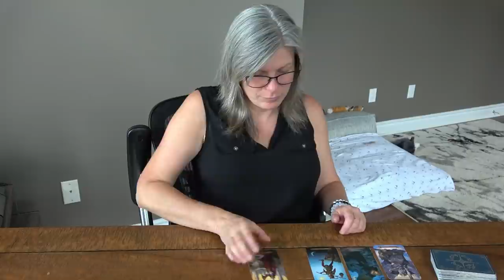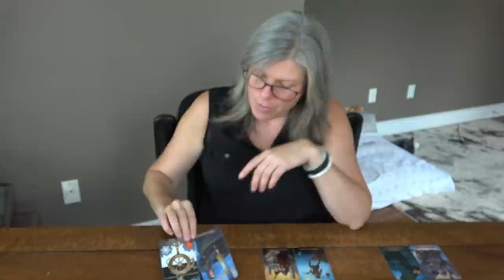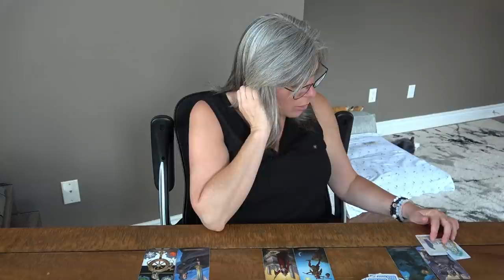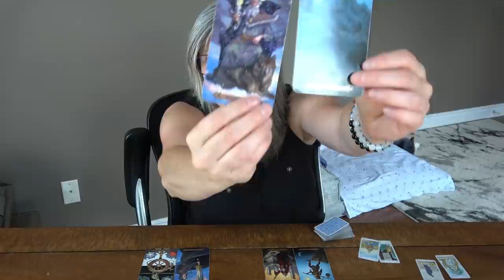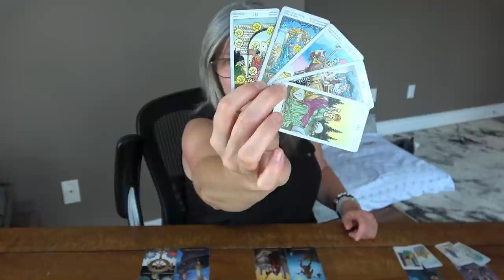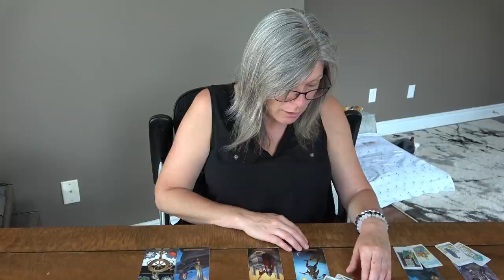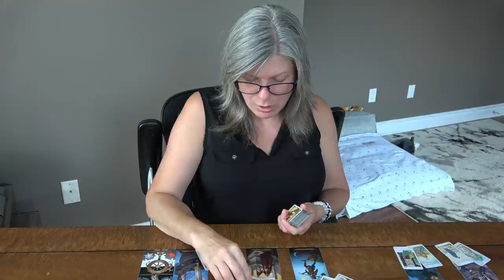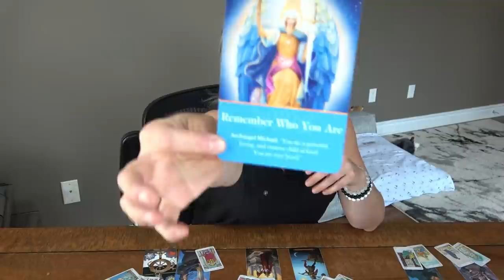Sagittarius - When You're Both In A Bad Place!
Sagittarius, Weekly general tarot/energy reading.
Take what resonates, stick the rest in the trash.

My Tarot and Oracle Decks:

Tarot Decks
-Tarot of Dreams

-SpellCaster’s Tarot

-Shawdowscapes Tarot

-Starman Tarot

Oracle Decks
-Archangel Oracle Cards

My Chart for those that are curious:
Sun:  Aries
Moon: Taurus
Rising: Gemini
Mars: Gemini
Venus: Gemini
Mercury: Aries
Jupiter: Capricorn
North Node: Aquarius
South Node: Leo
Vertex: Scorpio

My:

1st House: Taurus
2nd House: Gemini
3rd House: Cancer
4th House: Leo
5th House: Virgo
6th House: Libra
7th House: Scorpio
8th House: Sagittarius
9th House: Capricorn
10th House: Aquarius
11th House: Pisces
12 House: Aries